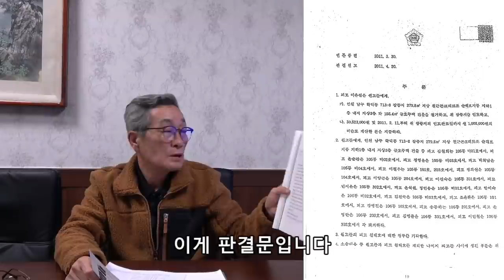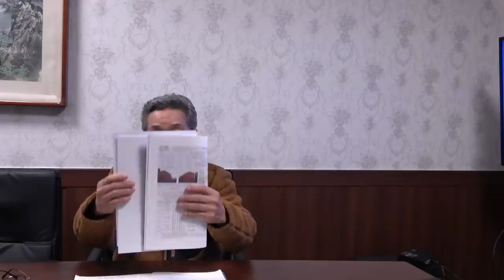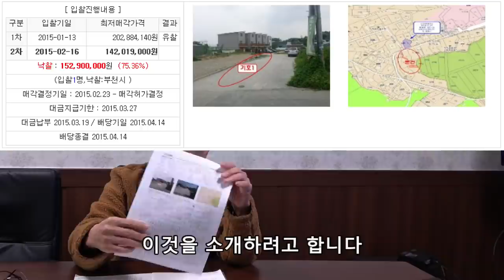법정지상권 2부 최초공개 실전경매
37년 투자의 대가의 경매비법서
굿프렌드경매학원 홈페이지